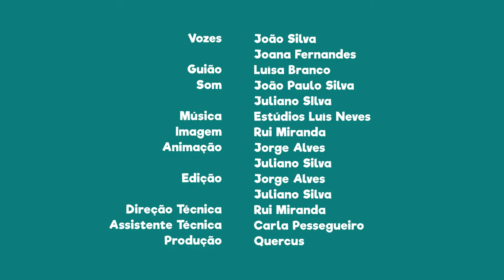FNT06E04 - PN de Montesinho: Cão de gado transmontano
Sabias que o cão de gado transmontano serve para defender os rebanhos dos lobos?